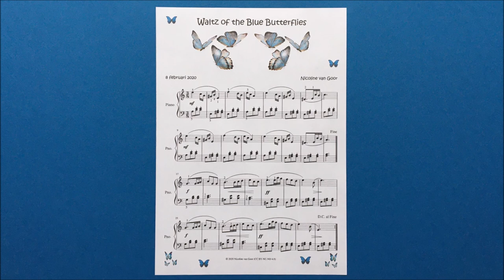Waltz of the Blue Butterflies - Easy 3/4 piano song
A blue morpho butterfly is waltzing in the air. That was the image I had in mind when composing this song. I came up with the melody many years ago and finished the song only recently. Sometimes it's hard to find time and energy for playing the piano, composing new songs, making videos, watching all your videos and leaving messages at your channels. So I'm happy to see you're still here ;)

The song is recorded with my Zoom H4n Pro device. In this live recording you hear me playing the piano that is used in service in our church. Again, it made me so happy to be in my church all by myself and to play the piano for hours without disturbing anyone!

After recording the song, I was puzzled about the video: I really wanted to have some blue butterflies flying in the air, but I couldn't find the right video footage for free. Luckily there is a Butterfly Zoo in my neighbourhood and I spent many happy hours there with my daughter, trying to film blue morpho butterflies. In the end we just had enough material to make the video! You can see we're amateurs and we just filmed with an iPhone, but I like the result anyhow. I hope you like it too!

The sheet music is - as always - available for free. You can download a PDF of the score You just have to make a free MuseScore account (or you can send me an email at and I'll send you a pdf file).

This means you can use the score for free to play the song and you can distribute the score to others (and of course you can upload your performance on YouTube), provided you mention my name and as long as you do not use the music to earn money yourself. Furthermore, you can not change the music without my permission. You are also allowed to use my recording as background music in your own YouTube videos for free. I’d be honored! Just mention my name (and I'll add your video to my playlist of Friends using my songs).

As always, thanks for all your support and see you!
Nicoline